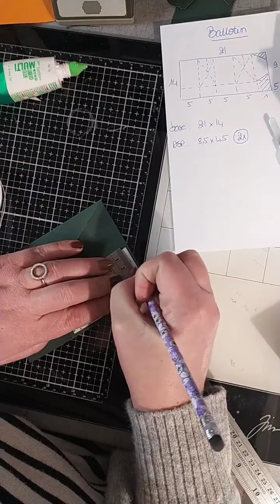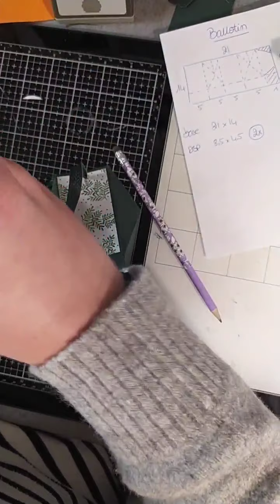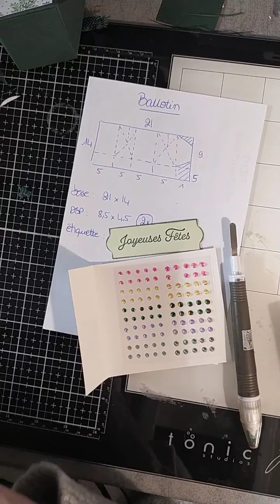Live FB Ballotin Chocolats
QUI SUIS-JE ?

Pour réaliser cet album, j’ai utilisé la collection Noël en peinture avec les papiers unis assortis Epinette enivrante et Macaron à la menthe ainsi que le ruban épinette enivrante.

Vous pourrez retrouver toutes les dimensions du projet en version triple sur ma page Facebook.